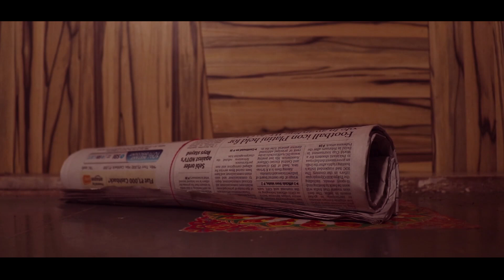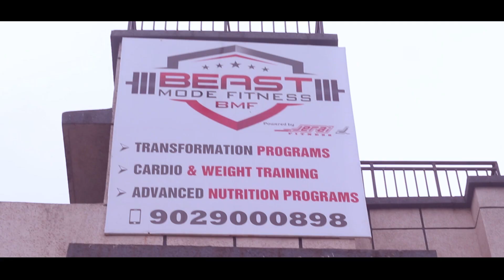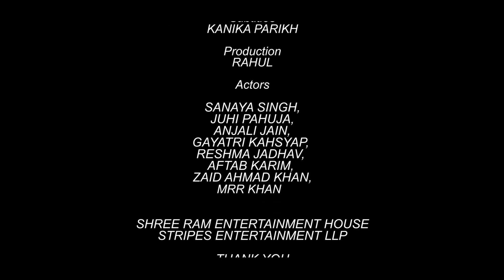DRAMA QUEENS - New Full HD Hindi Movie || Latest comedy movies 2022 || Shree Ram Entertainment House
A full hindi movie “DRAMA QUEENS” about four girls with different personalities but living together in an apartment. One is bold and a fashionista, second is flirtatious, third is mature and decent whereas the fourth one is the laziest.

On a long weekend, one of them decides to call her boyfriend to her apartment and requests the other girls to go away for the weekend, so that can she spend some alone time with her boyfriend.
When the boyfriend arrives and girls are about to leave, this girl’s father, who is a very doubting personality, shows up at their door to spend the weekend with his daughter and the other girls also decide to stay back.
                   The mess begins, when on being asked about the boy, in utter confusion, the girls introduce him as a cook and domestic help, to the father. To calm down the reluctant father, the girls also end up telling him that the boyfriend is a gay, that’s why the girls hired him, as all the female domestic help were not willing to work there.

Now, how will the girlfriend help the boyfriend and keep him safe from the father as well as the mischievous girls, who don’t leave a single chance of pulling the boy’s leg !!!

THE CAST
SANAYA SINGH,JUHI PAHUJA, ANJALI JAIN,
GAYATRI KAHSYAP, RESHMA JADHAV,
AFTAB KARIM, ZAID AHMAD KHAN

THE CREW
Producer  MUSSKAN S KANWARR & ASHOK SHARMA,
Writer & Director V D ,
D.O.P SHIVAM NAG,
Editor  VINOD DIXIT & RAMAKANT VERMA
Music BABLOO KUMAR,
Asst.Dir.  RATAN SINGH SAINI, MRR KHAN & RAKESH KUMAR,
Subtitles by KANIKA PARIKH
Production RAHUL,
Casting by JAIVEER CASTING AGENCY

PRODUCTION HOUSE
SHREE RAM ENTERTAINMENT HOUSE
STRIPES ENTYERTAINMENT LLP